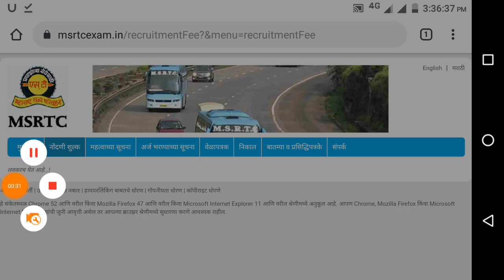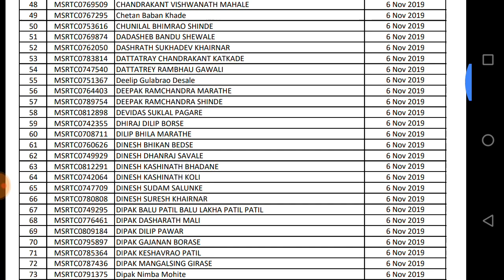एसटी महामंडळ चालक तथा वाहक पात्र उमेदवारांसाठी ड्राइविंग टेस्ट वेळापत्रक | ST Mahamandal Timetable.